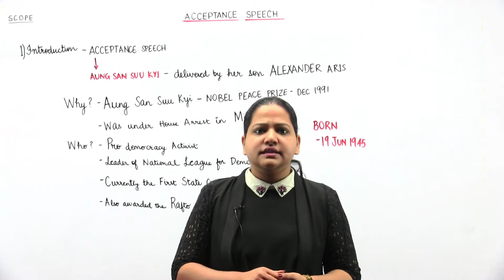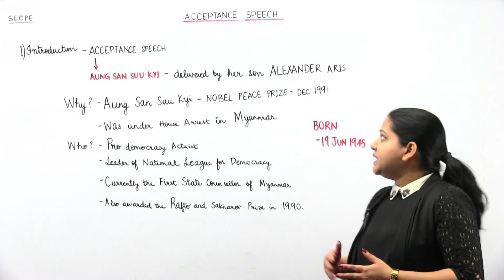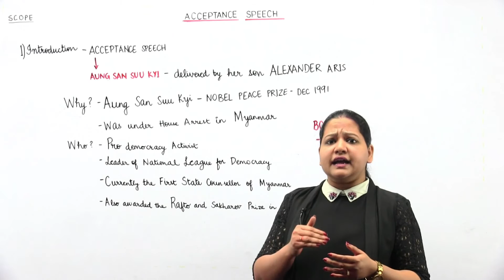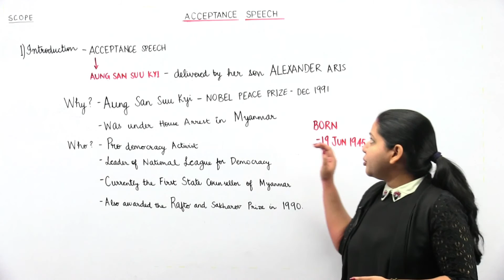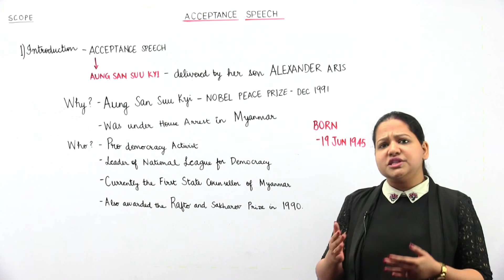#1- Introduction- Acceptance Speech- Shiwangi- Class 10th - English